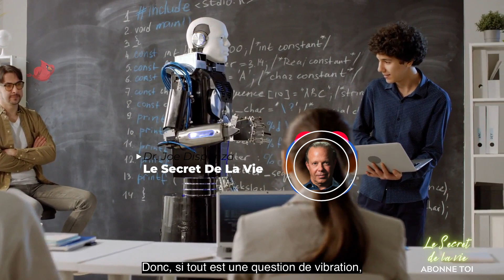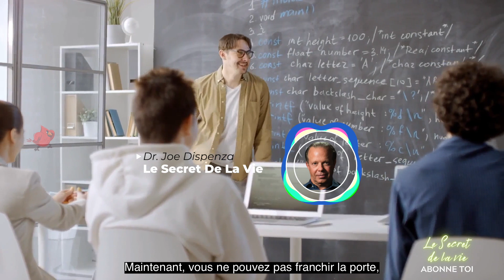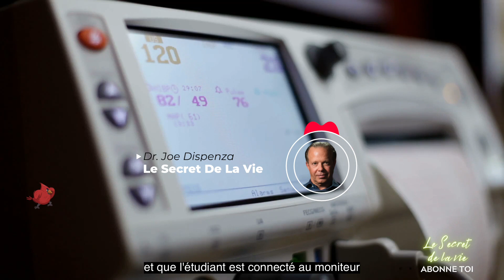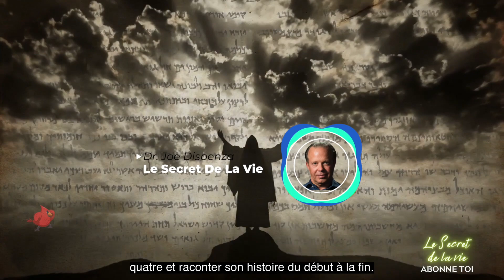Faites-le quand vous vous réveillez ! [Le vrai secret de la loi de l'attraction] Dr Joe Dispenza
👨‍💼 INTERVENANT: Dr Joe Dispenza
*CRÉDIT